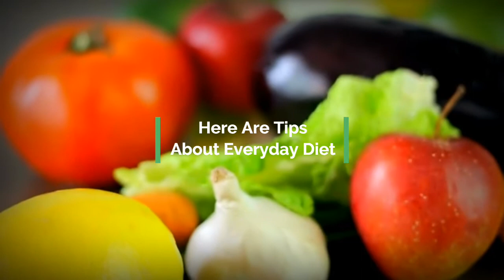Dietitian Sheenam Kalra - Weight Loss Specialist | Wellness Consultant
Dietitian Sheenam Kalra • Clinical Dietitian | Nutritionist | Weight Loss Specialist | Lecturar | Wellness Consultant | Blogger •